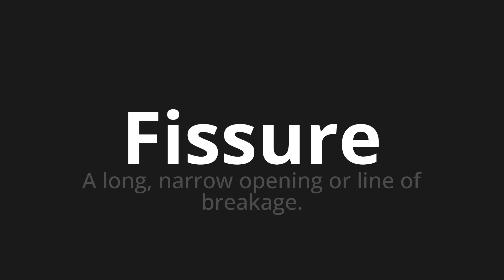How to pronounce Fissure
Master the Pronunciation of 'Fissure Which means crack' - which means : A Long, Narrow Opening or Line of Breakage. 📝 with @HTPronounce 🎓🗣️ - [Your Guide to French]

Learn to pronounce 'Fissure' perfectly in French with our easy and engaging tutorial by @HTPronounce! 📖📽️ In this comprehensive video, we provide you with native speaker examples 🗣️👂 and phonetic breakdowns 🎵 to ensure you get the pronunciation just right.

How to say Crack in French